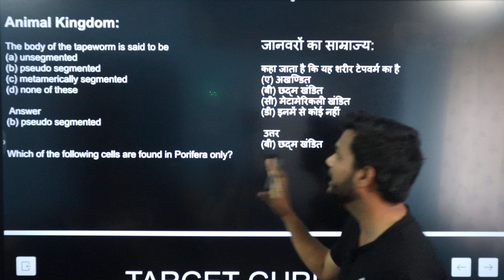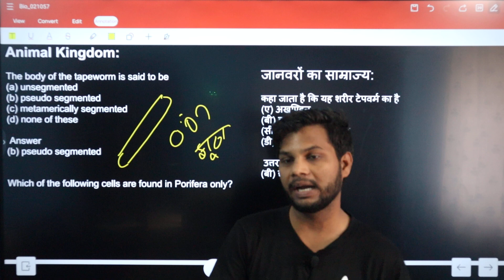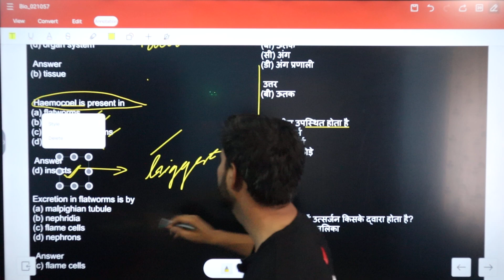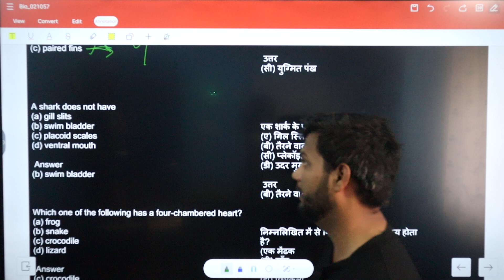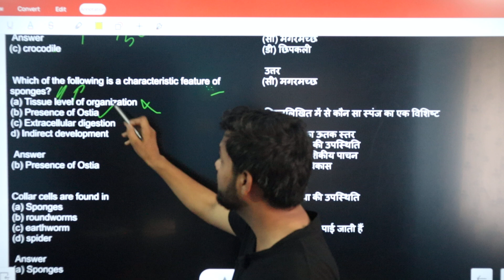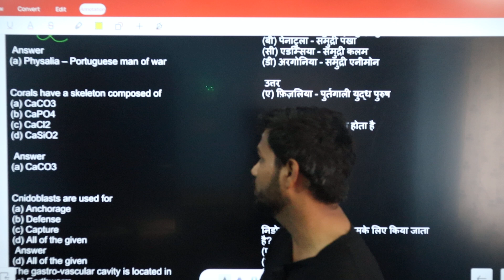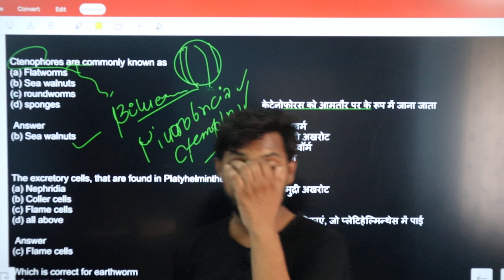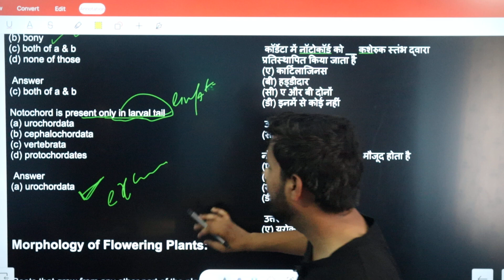Biology के महत्वपूर्ण प्रश्न For B.Sc (Biology/AG) Entrance Exam 2023 | Lucknow University,DDU,MGKVP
नमस्कार
⦿  E-notes/Practice Set
                       👇 Our Vision 👇
  "Best Quality Education In Lowest Cost"